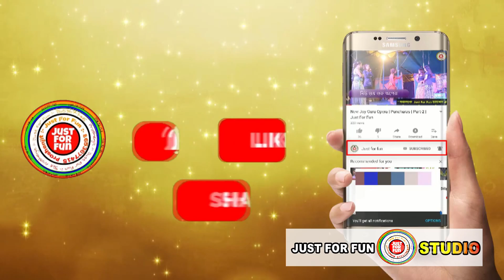Amake tumi bhalobasoni | দিয়েছো শুধু যন্ত্রনা | Just For Fun Studio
🎙️ Artist : :- Sujoy Das Baul & Keya Biswas
📀 Song :- Amake tumi bhalobasoni
📝 Category : Baul (Banglar Lokogiti)
🔊 Recording Address :-Illambazar , Birbhum
🎞️Recording  Date :- 22/06/2019
✏️ NOTE:- All Content Used Is Copyright To "Just For Fun", Use Or Commercial Display Or Editing Of The Content Without Proper Authorization Is Not Allowed.
🎞️*  This video is capture , edit, uploaded by Just For Fun*🎞️
Amake tumi bhalobasoni
আমার হৃদয় নিয়ে তুমি করেছো খেলা দিয়েছো শুধু যন্ত্রনা